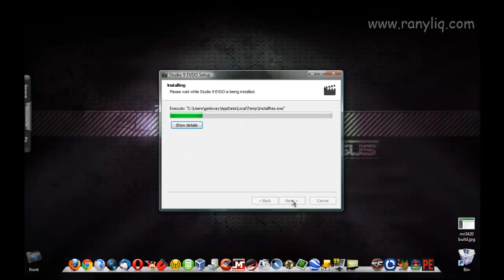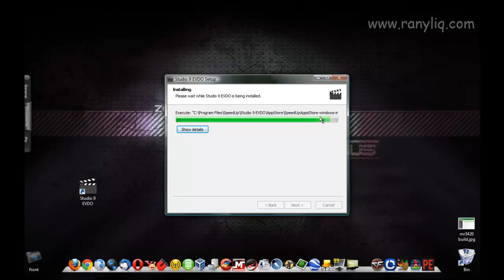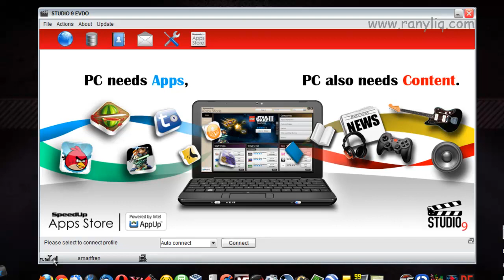USB Modem CDMA Speedup by MLWTelecom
Unlocked Modem CDMA Speedup
CDMA2000 1x-EVDO Rev.A protocol with R-UIM